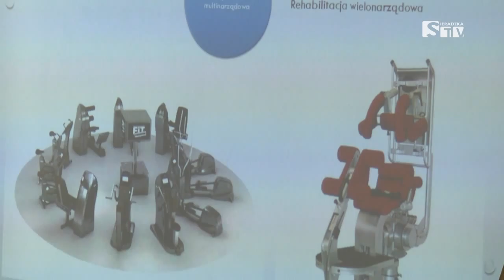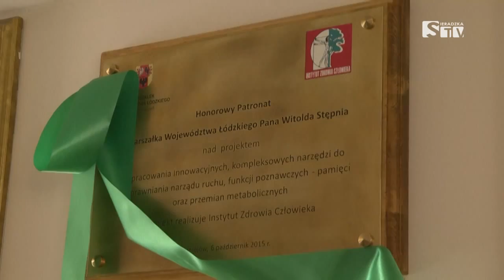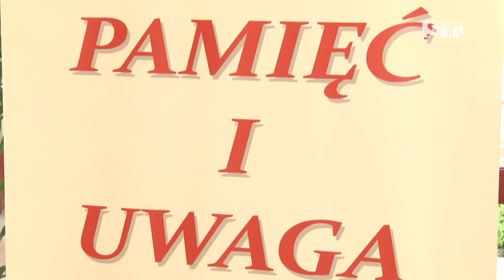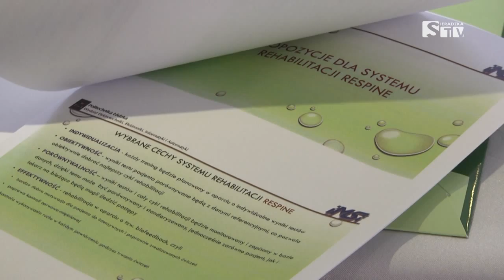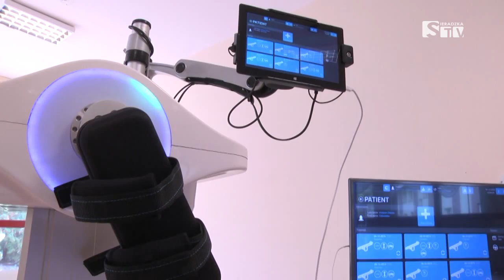Seminarium o możliwościach poznawczych człowieka - Sieradzka TV Media